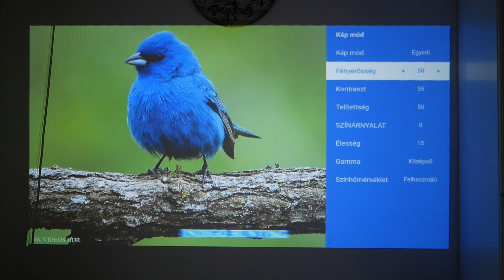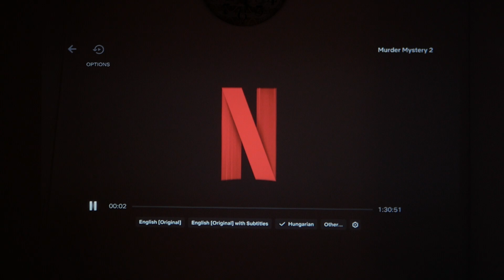Wanboo TT short review